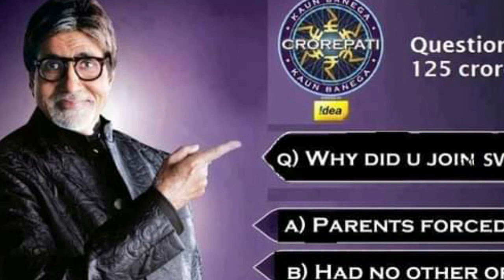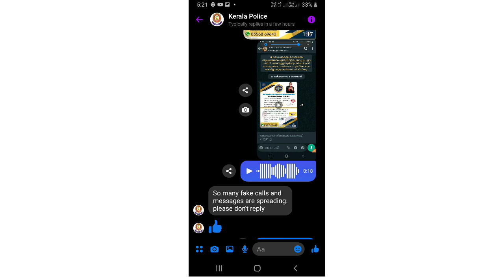സന്തോഷ വാർത്ത😀 ഇരുപത്തിഅഞ്ച് ലക്ഷം രൂപയുടെ ഓഫർ എനിക്ക് നൽകി കോൻ ബനേഗ ക്രോർപതി🙏🏼അതും വാട്ട്സാപ്പ് വഴി